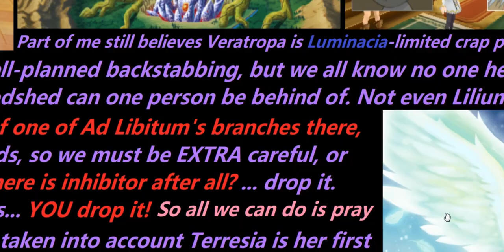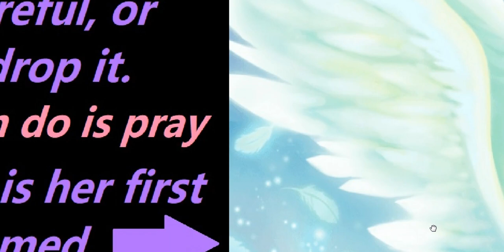[The Rays of Asteria] Tales of LOST ROOTS - 5 (for personal use)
Okay, my diary. The situation is going beyond any pre-existing lore, so I won't really be explaining things for a while, just putting it together the way I can eat it myself... maybe.